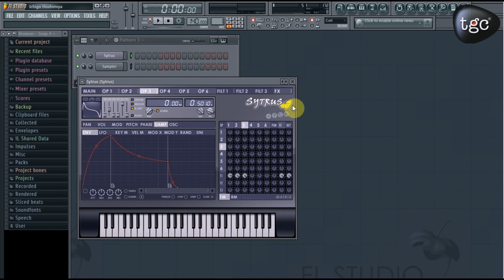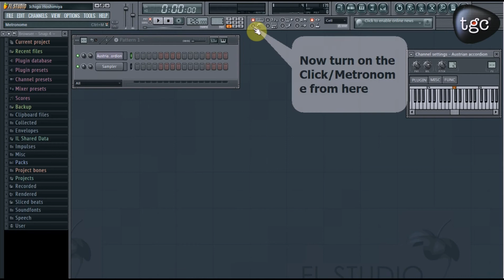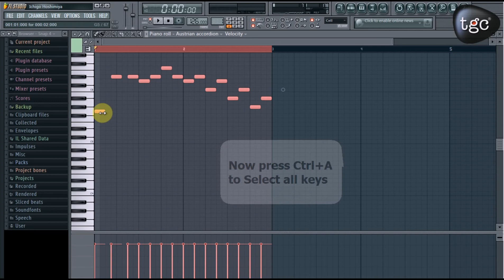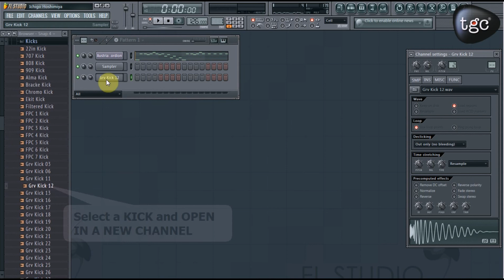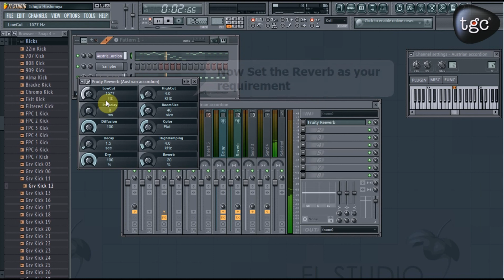Animation and Multimedia Institutes in Delhi|3D Max Courses|TGCIndia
At TGCIndia,Sound PRO is a program for all the music enthusiast having keen interest in Audio Engineering and Recording and provides you assured placement.